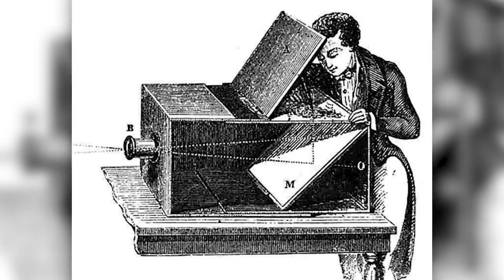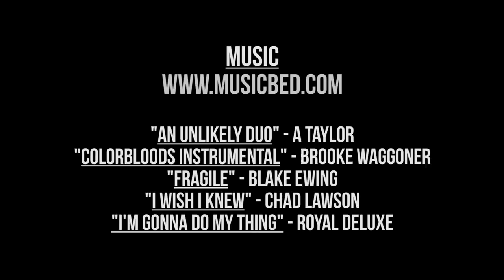Development Of Film - Short Documentary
Short documentary about the development of film from its very start to the current day.

Thanks to: Tom Bell & Dr Allister Mactaggart

Director: Alex Reid
Cinematographer & Editor: Matt Fairbother (Myself)
Sound Recordist: Daniel Holmes
Lighting Director: Heather Johnson